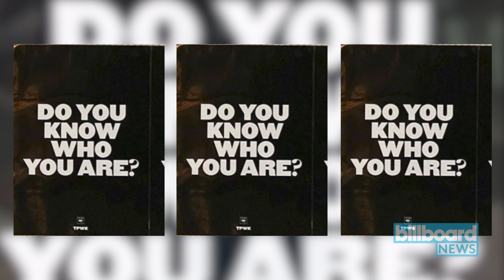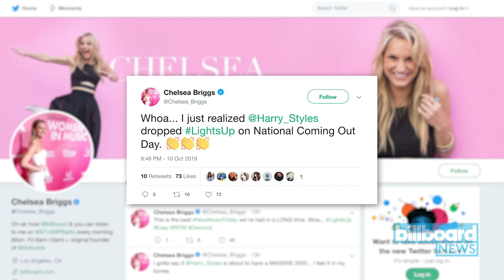Harry Styles Has Us Shook With New 'Lights Up' Music Video | Billboard News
Harry Styles returns with his first new music in over two years “Lights Up,” which is accompanied by a music video that’s lights-out hot.